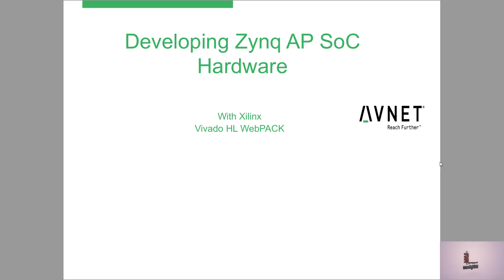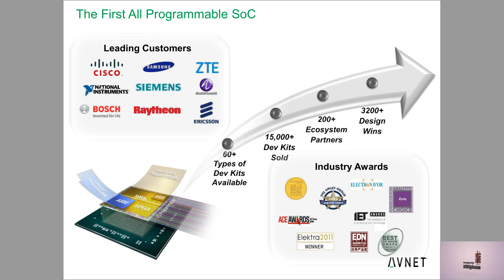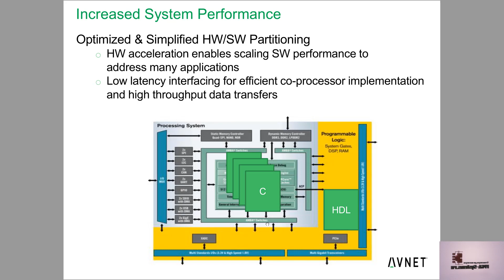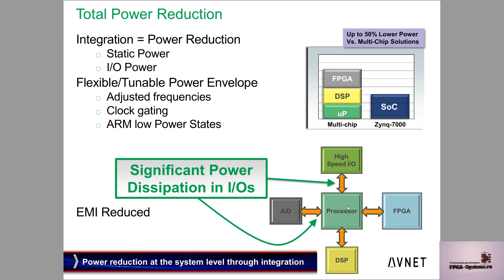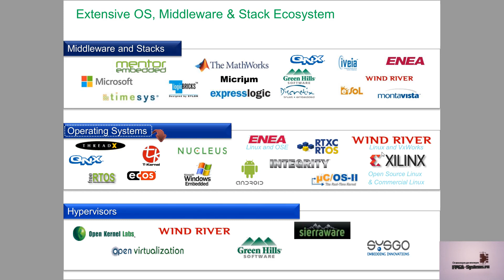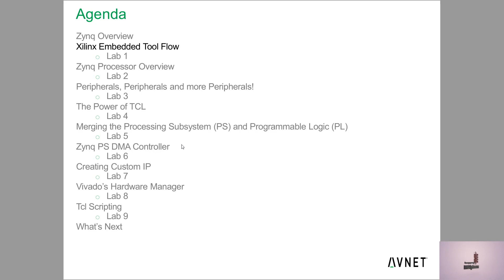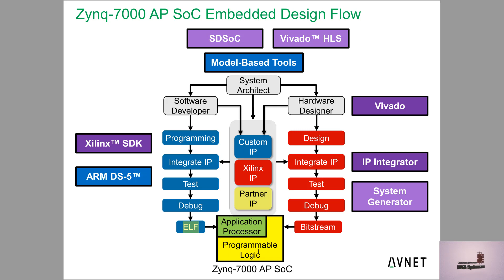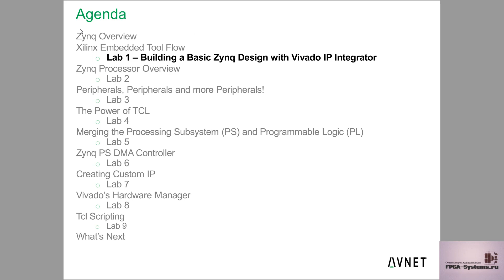Minized: ZynqHW : 01 : Лекция 1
Здравствуйте друзья. С Вами проект
Мы приступаем к разбору материалов по началу работы с Zynq, находящихся в открытом доступе. Сегодня у нас первая обзорная лекция.

Дополнительная информация:
КТЦ Инлайн Груп: Тренинг центр

Следите за выходом новых видео на канале в Telegram FPGA-Systems.ru Events